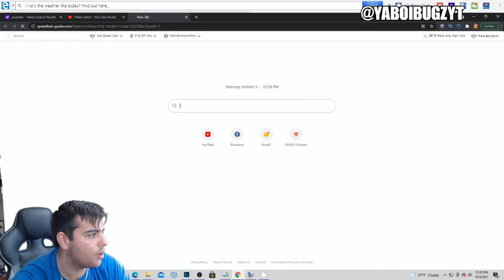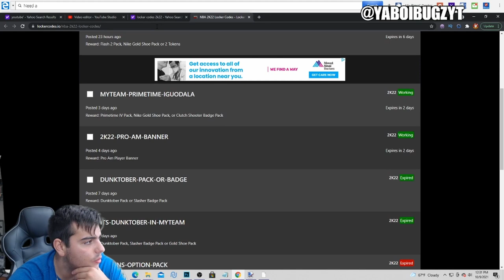5 INSANE LOCKER CODES! I PULLED 3 DIAMONDS BACK TO BACK TO BACK! | NBA 2K22 MY TEAM